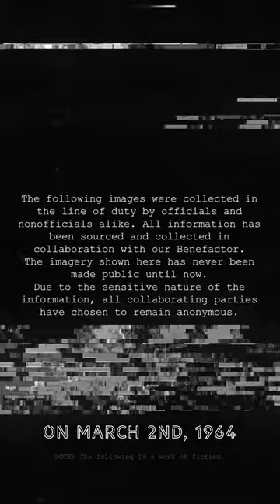CHILDREN OF THE BASIN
The following images were collected in the line of duty by officials and nonofficials alike. All information has been sourced and collected in collaboration with our Benefactor. The imagery shown here has never been made public until now. Due to the sensitive nature of the information, all collaborating parties have chosen to remain anonymous.

Stay Informed.